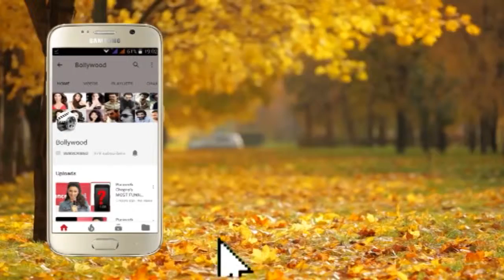Actress Rakhi Sawant promoting MTV sponsored BCL Cricket